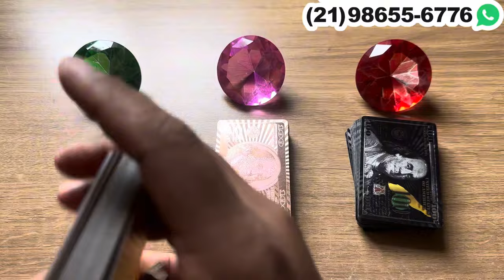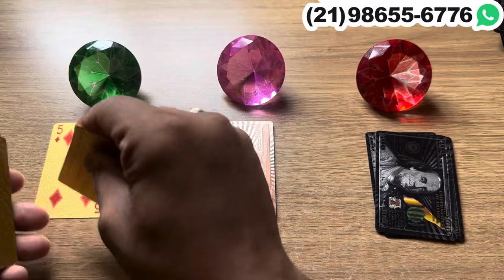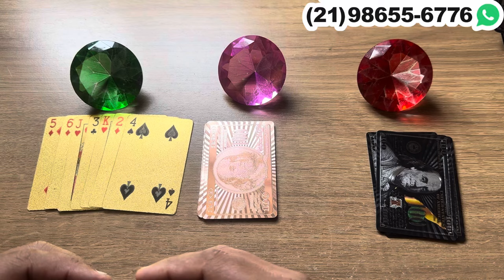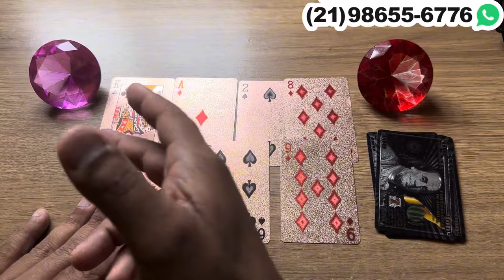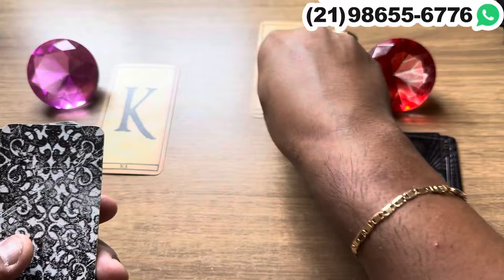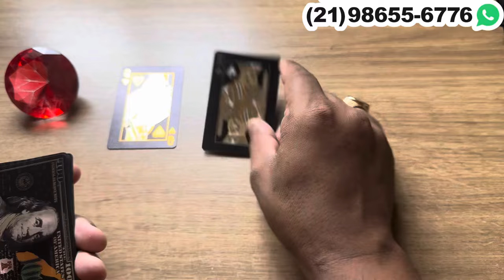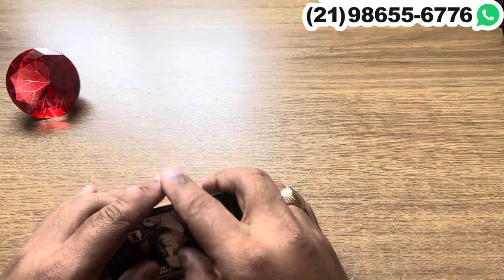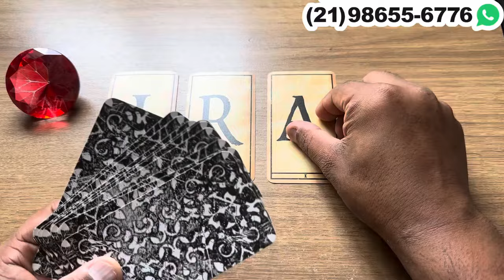ELE(A) SENTE CIÚME DE VOCÊ + LETRA INICIAL! | Tarot Responde